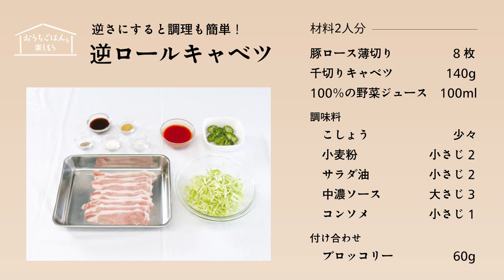おうちごはん「逆ロールキャベツ」篇